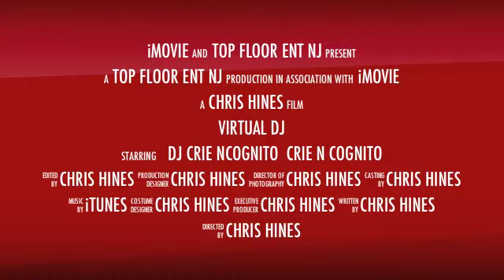Hines_Christopher_IndustryCommercialAssignment1